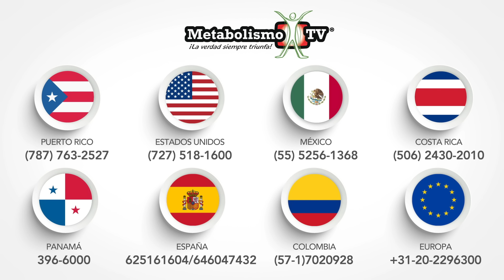Elimina La Inflamación Que No Cede - Pregúntale a Frank #24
En éste programa, Frank explica los motivos que provocan la inflamación y cómo detectarlos para combatirlos.